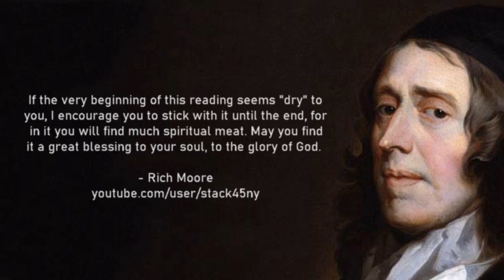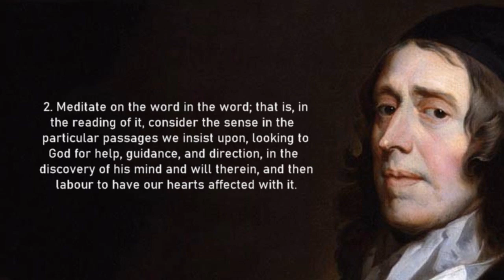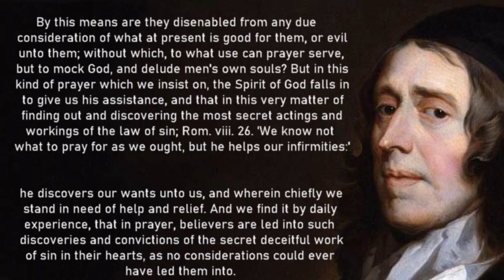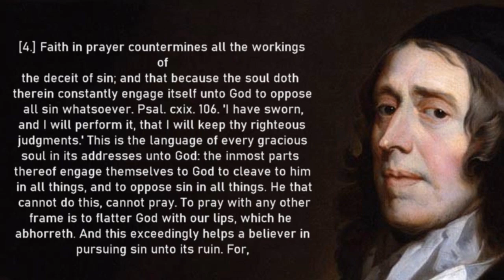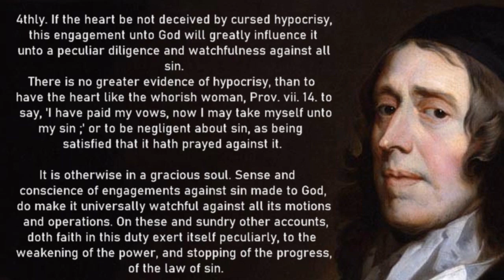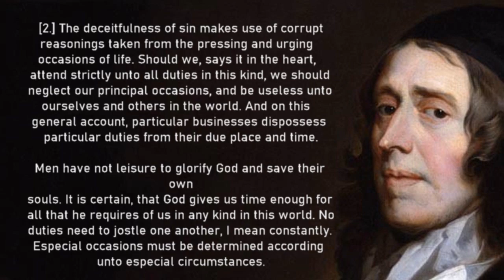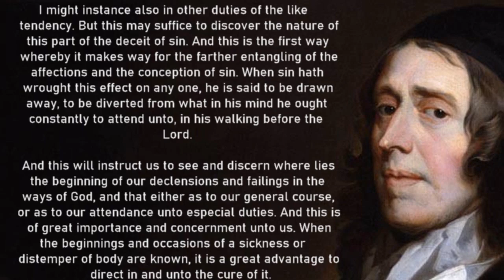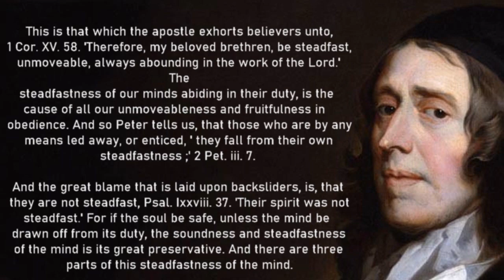The Power and Efficacy of Indwelling Sin (ch 9) - John Owen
John Owen was by common consent the weightiest Puritan theologian, and many would bracket him with Jonathan Edwards as one of the greatest Reformed theologians of all time.

John Owen - (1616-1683), Congregational theologian

Born at Stadhampton, Oxfordshire, Owen was educated at Queen's College, Oxford, where he studied classics and theology and was ordained. Because of the "high-church" innovations introduced by Archbishop William Laud, he left the university to be a chaplain to the family of a noble lord. His first parish was at Fordham in Essex, to which he went while the nation was involved in civil war. Here he became convinced that the Congregational way was the scriptural form of church government. In his next charge, the parish of Coggeshall. in Essex, he acted both as the pastor of a gathered church and as the minister of the parish. This was possible because the parliament, at war with the king, had removed bishops. In practice, this meant that the parishes could go their own way in worship and organization.

Oliver Cromwell liked Owen and took him as his chaplain on his expeditions both to Ireland and Scotland (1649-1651). Owen's fame was at its height from 1651 to 1660 when he played a prominent part in the religious, political, and academic life of the nation. Appointed dean of Christ Church, Oxford, in 1651, he became also vice-chancellor of the university in 1652, a post he held for five years with great distinction and with a marked impartiality not often found in Puritan divines. This led him also to disagreement, even with Cromwell, over the latter's assumption of the protectorship. Owen retained his deanery until 1659. Shortly after the Restoration of the monarchy in 1660, he moved to London, where he was active in preaching and writing until his death. He declined invitations to the ministry in Boston (1663) and the presidency of Harvard (1670) and chided New England Congregationalists for intolerance. He turned aside also from high preferment when his influence was acknowledged by governmental attempts to persuade him to relinquish Nonconformity in favor of the established church.

His numerous works include The Display of Arminianism (1642); Eshcol, or Rules of Direction for the Walking of the Saints in Fellowship (1648), an exposition of Congregational principles; Saius Electorum, Sanguis Jesu (1648), another anti-Arminian polemic; Diatriba de Divina Justitia (1658), an attack on Socinianism; Of the Divine Original Authority of the Scriptures (1659); Theologoumena Pantodapa (1661), a history from creation to Reformation; Animadversions to Fiat Lux (1662), replying to a Roman Catholic treatise; Doctrine of Justification by Faith (1677); and Exercitationes on the Epistle to the Hebrews (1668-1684).